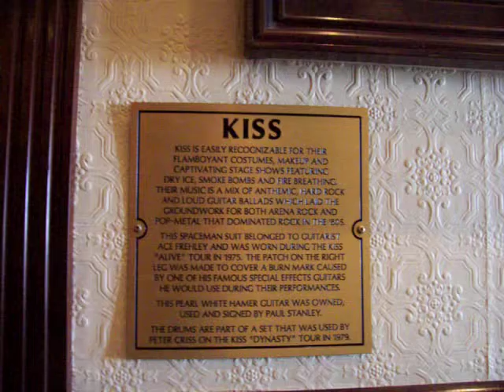HARD ROCK CAFE in Atlantic City New Jersey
KISS stuff at the HARD ROCK CAFE in Atlantic City New Jersey. Feb 2009